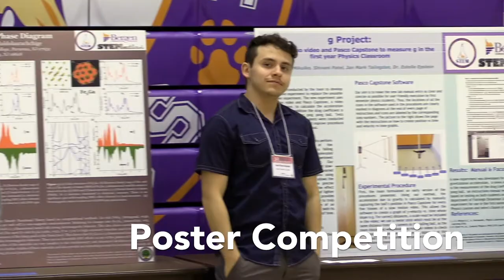STEM C^2 Research Summit 2020 Promo - Bergen Community College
STEM C^2 Research Summit is a chance for students to showcase their STEM projects. Come join us at Bergen Community College on Friday April 17, 2020!

Science Technology Engineering Mathematics (STEM) is one of the most prestigious programs at Bergen.